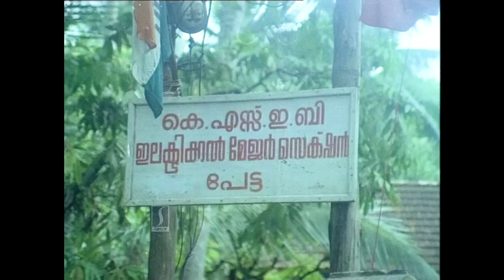രാത്രിയായതുകൊണ്ട് വഴി തെറ്റി കേറിയതാണെ ! |Cheriya Lokavum Valiya Manushyarum | Mukesh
Cheriya Lokavum Valiya Manushyarum (transl. Small world and big humans) is a 1990 Indian Malayalam-language comedy caper film directed by Chandrasekharan and written by T. A. Razaq and A. R. Murukesh from a story by Chandrasekharan. The film stars Mukesh, Innocent, Jagathy Sreekumar, Mamukkoya, Thilakan, and Sreeja.